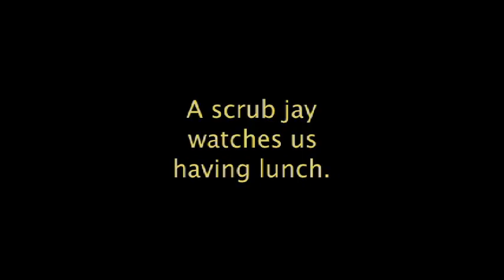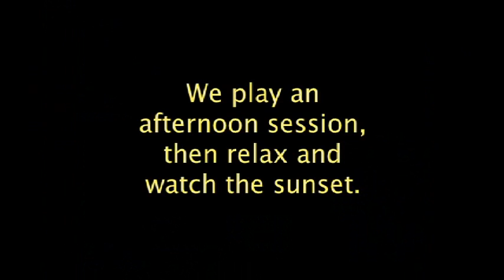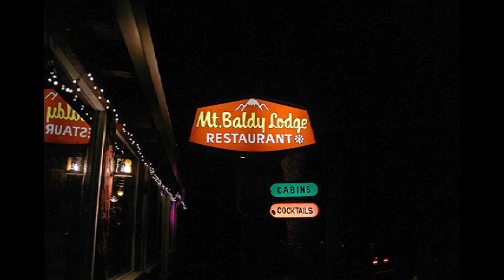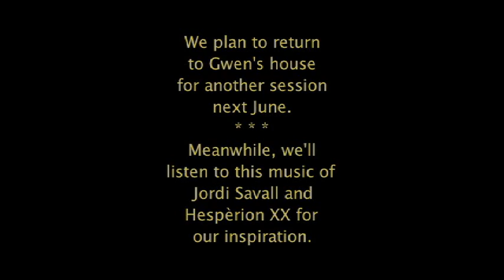Baldy Viols West.wmv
Members of Viols West gather at Gwen's house on Mount Baldy on December 10, 2011.